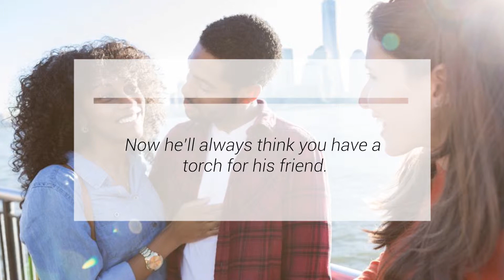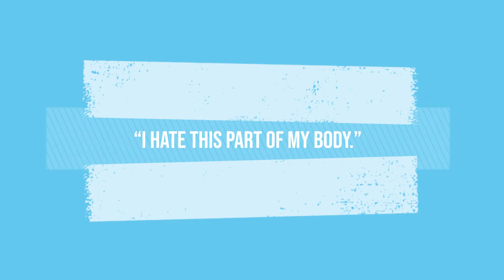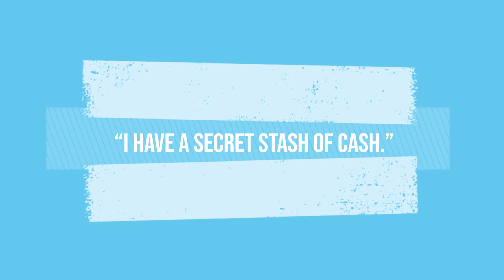Words You Should Never Say To Your Boyfriend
A video on Words You Should Never Say To Your Boyfriend, edited for Plat4om by Dommy Godstime.Samuel